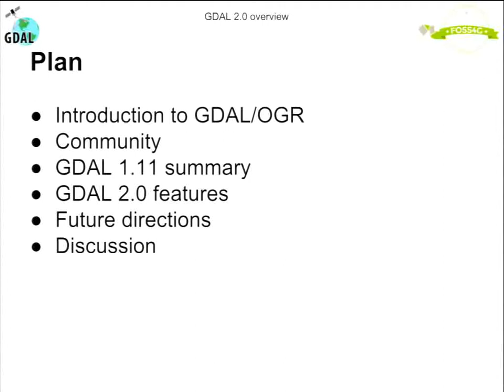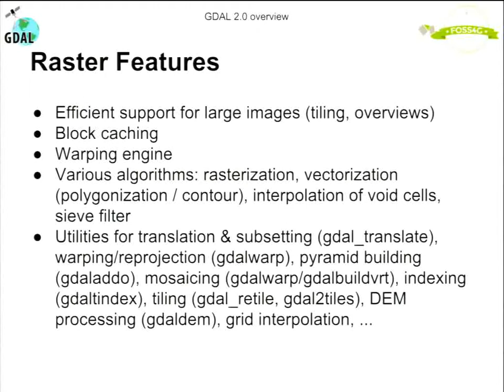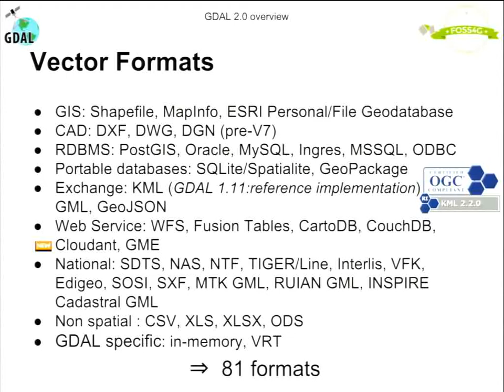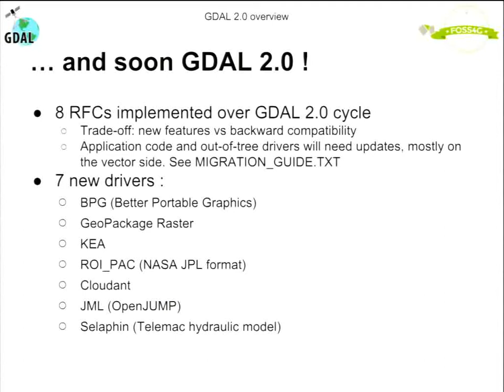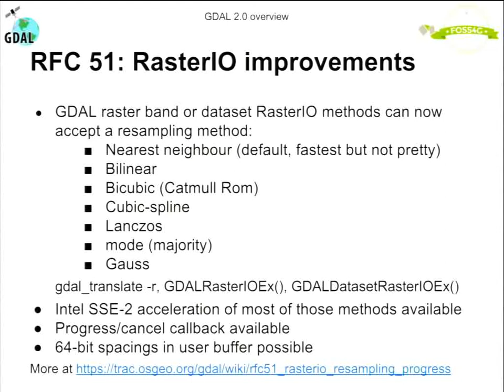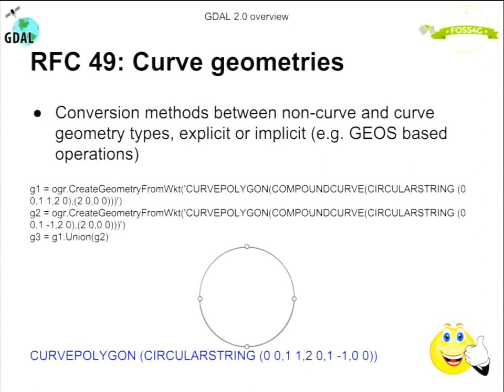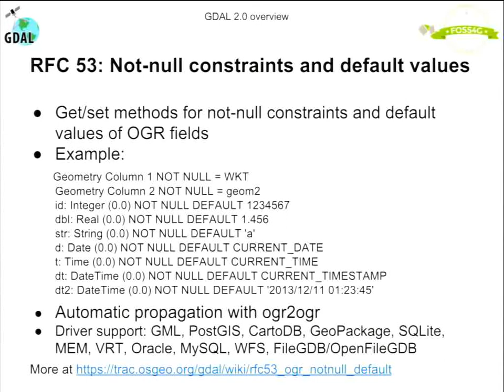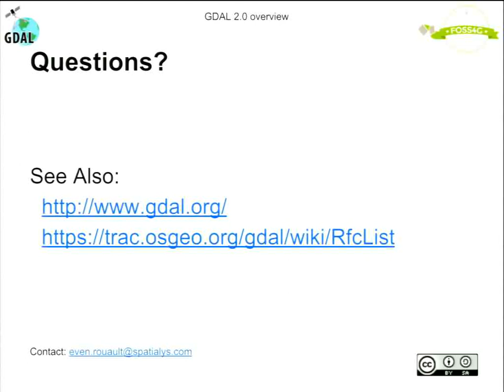GDAL 2.0 overview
GAH! No audio for this. Looks like the Mic was left muted. We'll check about re-recording.

by Even Rouault

Initiated in 1998, the GDAL/OGR (Geospatial Data Abstraction Library) library has dramatically grown, supporting from 20 raster and vector formats in its early 1.1 version to more than 200 in the latest v1.11. In the meantime, it has been successfully adopted by hundreds of software projects, being at the foundation of many GIS stacks.

In this session, after a quick overview of the current capabilities, we will focus on recent developments and achievements that will be available in GDAL 2.0: unification of the raster and vector driver models, performance and capability improvements in raster operations, support of ISO SQL/MM curve geometry types, new vector attribute data types, multiple geometry fields per feature, support of new formats (GeoPackage vectors and rasters, KEA, etc) and enhancements in existing ones (PostGIS, GML, MapInfo .TAB etc). The impact on existing downstream software and the porting efforts will be addressed.

Finally, we will explore potential future directions for the project : planar topology abstraction and drivers, geography networks, unified multi-platform build system, etc.